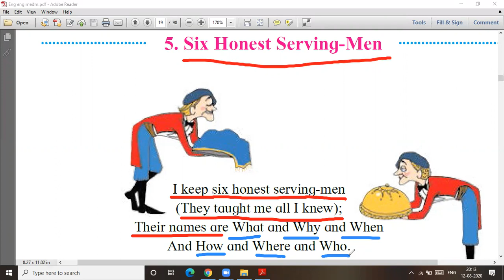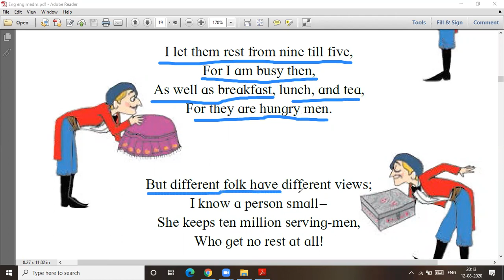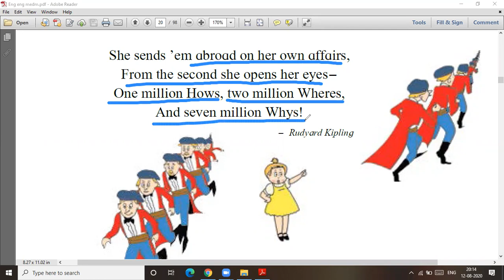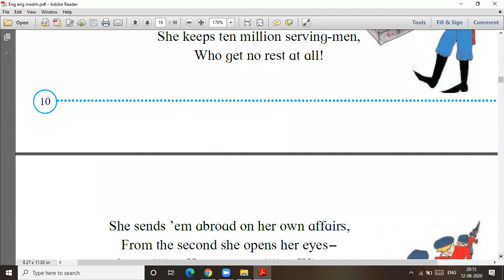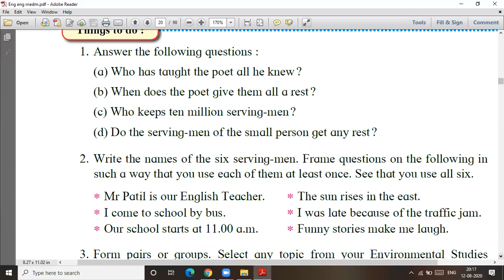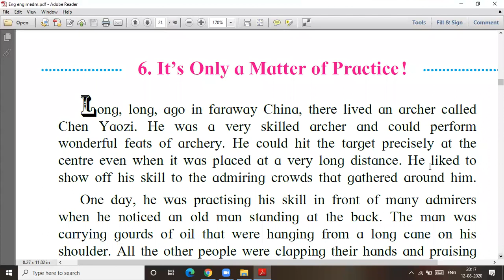Six Honest Serving-Men # std 4 # lecture video